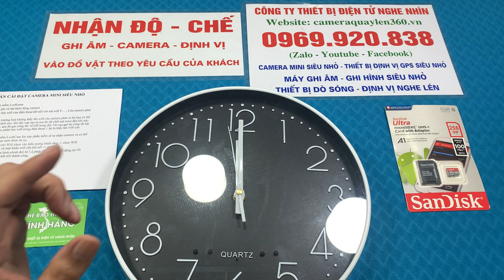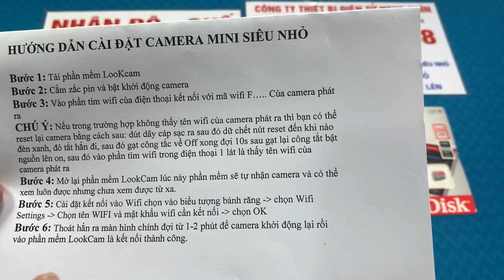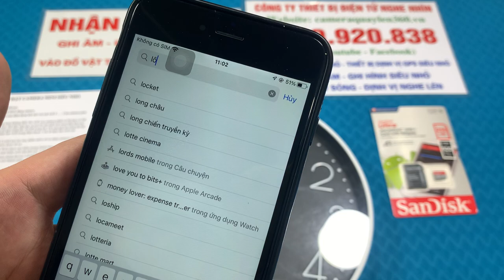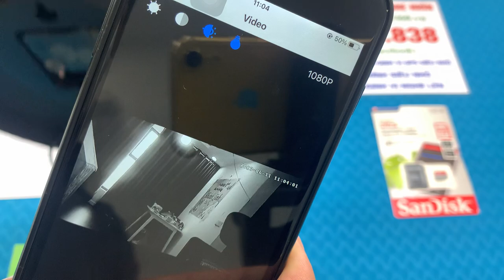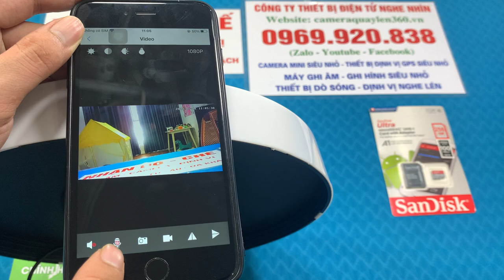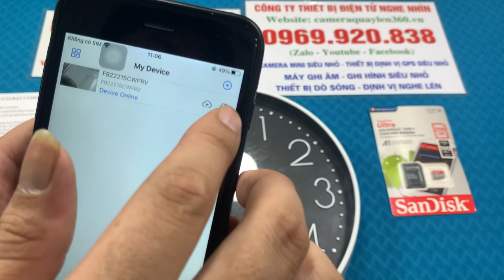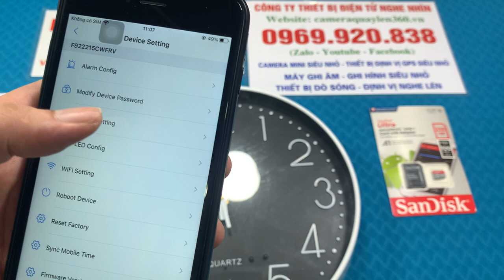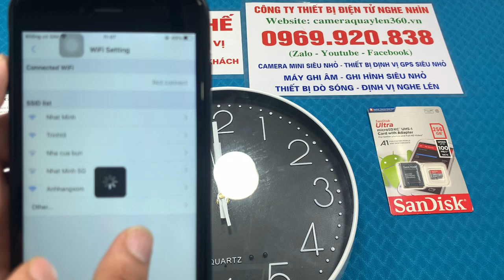Camera Ngụy Trang Đồng Hồ Treo Tường M1 - Hình Ảnh 4K Quay Đêm Rõ Nét Kết Nối Điện Thoại Xem Từ Xa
"Đồng hồ treo tường có camera - Đồng hồ thông minh ngụy trang chính hãng | Hướng dẫn cách sử dụng và tính năng camera"

Bạn đang tìm kiếm một giải pháp an ninh hiệu quả cho không gian của mình? Đừng bỏ qua chiếc đồng hồ treo tường độc đáo này, vừa là một chiếc đồng hồ thời trang, vừa tích hợp một camera chất lượng cao giúp bạn giám sát và bảo vệ ngôi nhà hoặc văn phòng của mình một cách an toàn và tiện lợi.

Đồng hồ treo tường gắn camera này được thiết kế đặc biệt để trông như một chiếc đồng hồ thông thường, không ai nghĩ rằng bên trong lại chứa một chiếc camera giấu kín. Với độ phân giải Full HD 1080p, bạn sẽ có được hình ảnh sắc nét và rõ ràng, cho phép bạn quan sát chi tiết một cách chi tiết và chính xác.

Việc sử dụng đồng hồ camera cũng rất đơn giản. Bạn chỉ cần kết nối nó với mạng Wi-Fi trong nhà và tải xuống ứng dụng điều khiển từ xa trên điện thoại thông minh của bạn. Từ đó, bạn có thể xem trực tiếp hình ảnh và video từ camera, thậm chí điều khiển và xoay camera từ xa để quan sát các góc nhìn khác nhau.

Một trong những ưu điểm lớn của đồng hồ treo tường gắn camera này là khả năng ngụy trang tuyệt vời. Với kích thước siêu nhỏ và thiết kế thông minh, camera được tích hợp một cách kỹ lưỡng để không để lộ bất kỳ dấu hiệu nào, cho phép bạn theo dõi một cách bí mật và hiệu quả.

Ngoài ra, đồng hồ treo tường gắn camera còn có tính năng thông minh. Bạn có thể thiết lập các cảnh báo chuyển động để nhận thông báo ngay lập tức khi có hoạt động đáng ngờ xảy ra. Điều này giúp bạn bảo vệ những vật có giá trị hoặc phát hiện các hành vi bất thường trong không gian của mình.

Với độ tin cậy và hiệu quả của mình, đồng hồ treo tường gắn camera là sự lựa chọn tuyệt